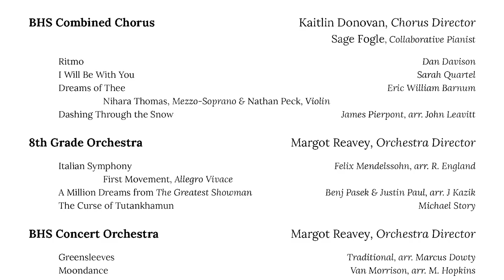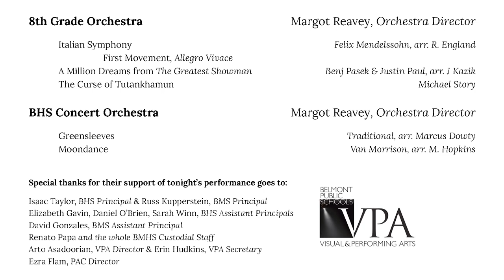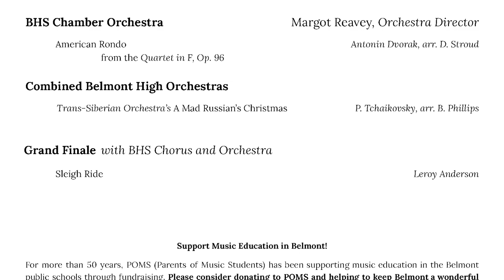Belmont Middle and High School Chorus & Orchestra Concert, 12/13/23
Belmont Middle and High School Chorus & Orchestra Concert; BM&HS Theater, Belmont, MA. Filmed by Sharisse Zeroonian; 01:16:32